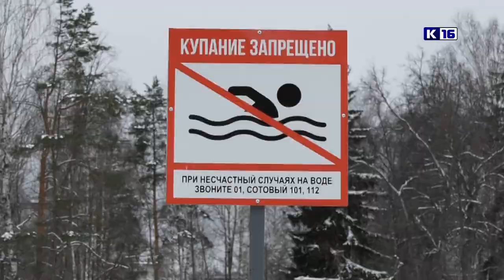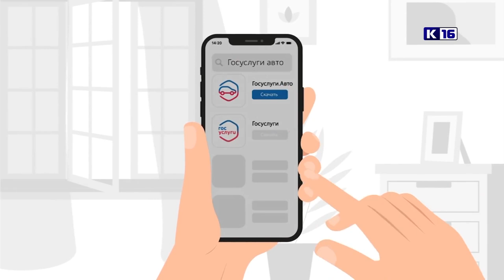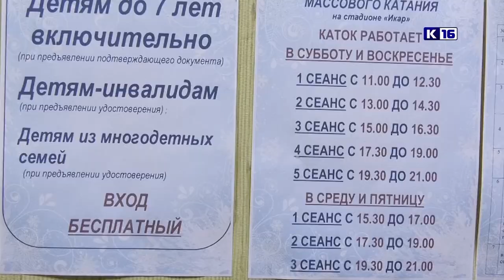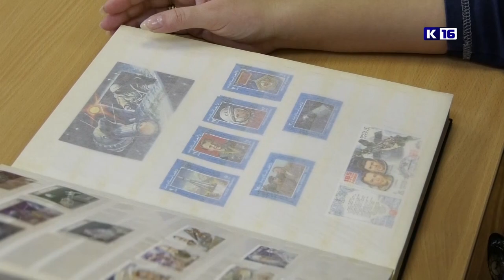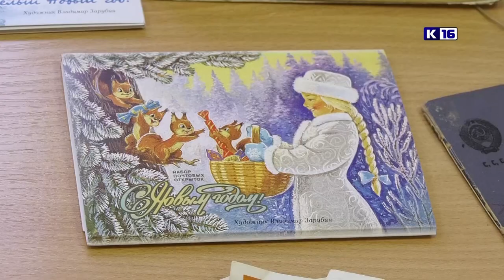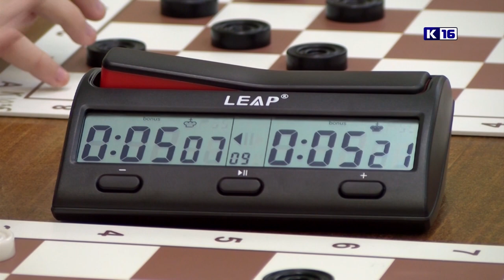Новости Сарова 16.01.2023